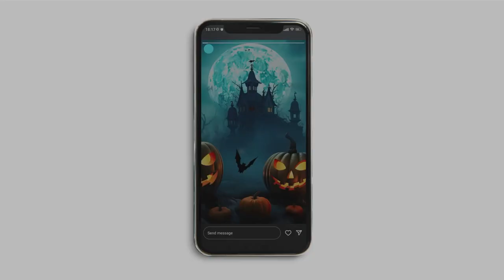Happy Halloween Intro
Halloween Intro | Happy Halloween

Halloween Intro | Happy Halloween is a high quality, well organized and easy customizing template. Just drop your image or video, type the text, add audio and enjoy result!After Effects CC 2015, CC 2022 or higher software